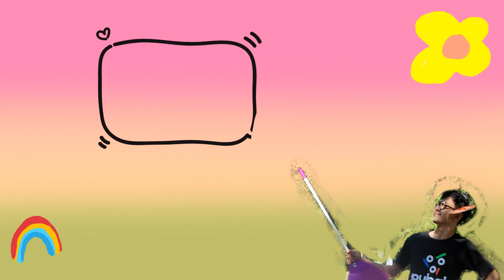ภารกิจส่งปลาให้กิล!! | Albion Online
PC Specs :
VGA: GTX 1080 ti CPU:i9-9900k MB:Gigabyte Z390 Gaming X
PSU:Thermaltake Toughpower GF1 850W 80+ Gold Ram 32 gb (16*2 buss3200) SSD 1 M.2 1